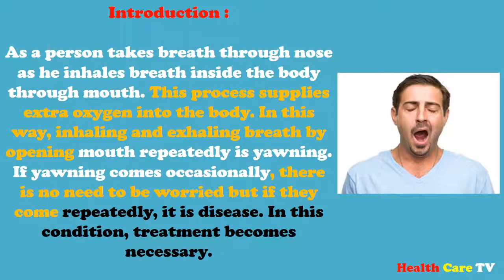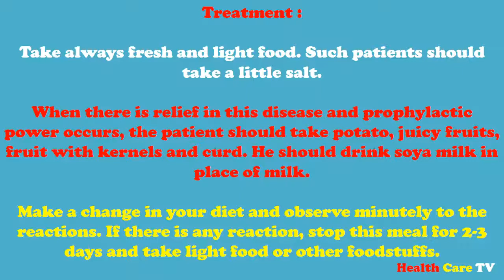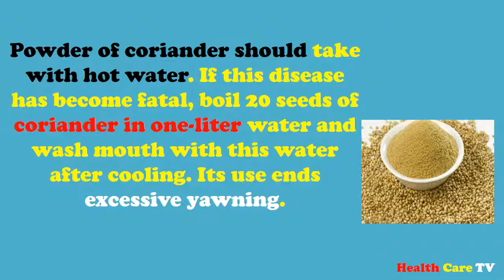MY FRIEND DO THIS AND HE IS ACTIVE NOW AT WORK WITH OUT FURTHER YAWING.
YAWNING

Introduction :

As a person takes breath through nose as he inhales breath inside the body through mouth. This process supplies extra oxygen into the body. In this way, inhaling and exhaling breath by opening mouth repeatedly is yawning. If yawning comes occasionally, there is no need to be worried but if they come repeatedly, it is disease. In this condition, treatment becomes necessary.
Causes :

If we are talking or sitting in front of many persons, a person feels very bad while yawning. Yawning repeatedly is a disease in itself and the person feels laziness. He desires for no work and if he has to do the work, he exhausts soon. Yawning remains in the body either exhaustion or lack of proper sleeping.
Symptoms :

A person’s neck bends while yawning. Veins of the body weaken by yawning. There is pain in the body due to yawning.
Treatment :

Toast asafetida with ghee in an iron pan. Make powder by grinding myrolelans, dry ginger, rock salt and black pepper corns. Take 1-3 grams this powder with hot water regularly. Its use provides relief in this disease.
Mix rock salt and asafetida in mustard oil properly. Massage the whole body with this preparation. Its use provides relief in this disease.
Powder of coriander should take with hot water. If this disease has become fatal, boil 20 seeds of coriander in one-liter water and wash mouth with this water after cooling. Its use ends excessive yawning.